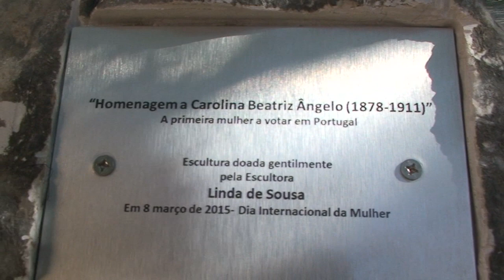Escultura "Dia da Mulher"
Inauguração no Parque da Liberdade em Sintra de uma escultura de Linda de Sousa em homenagem a Carolina Beatriz Ângelo a 1ª mulher a votar em Portugal
@António Espanha